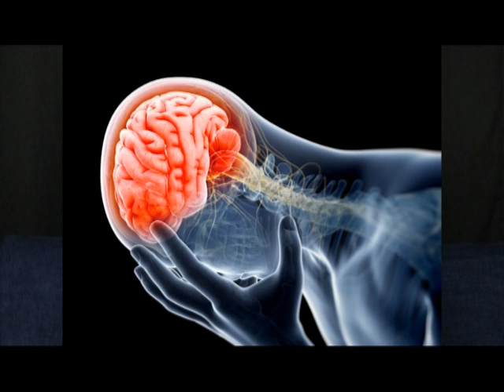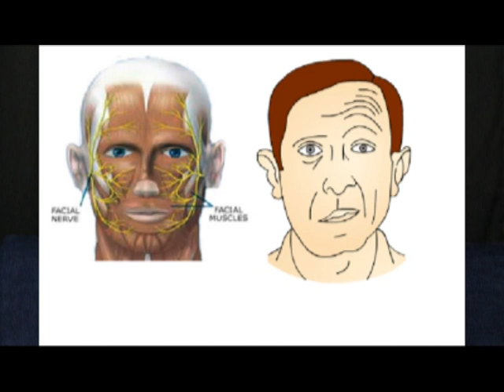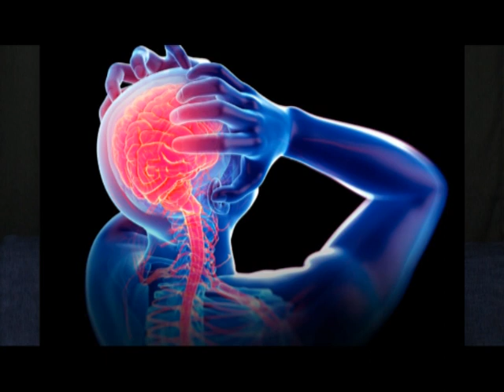Urwaye umutwe w'uruhande rumwe? ushobora kuwukira mu minsi irindwi gusa